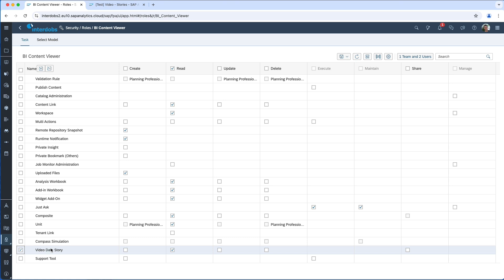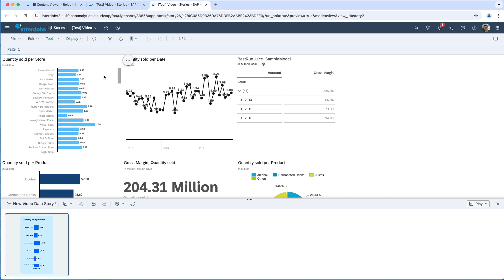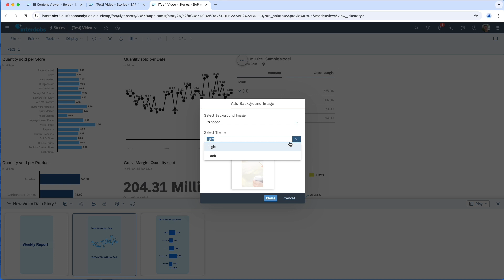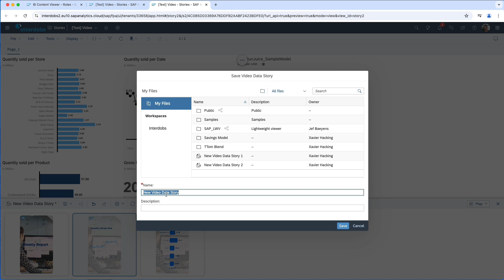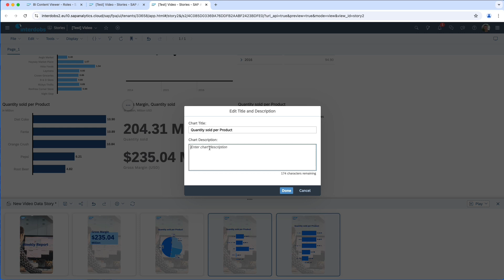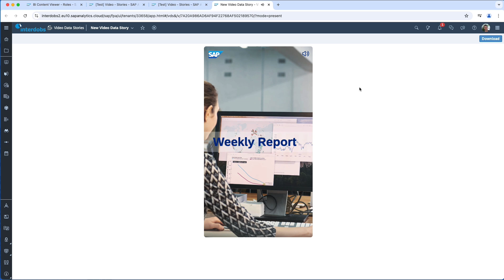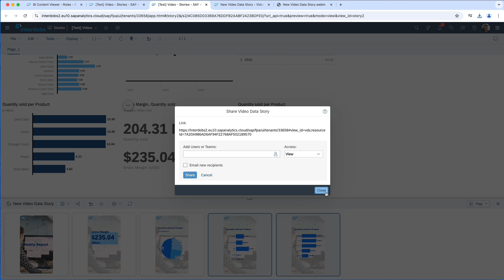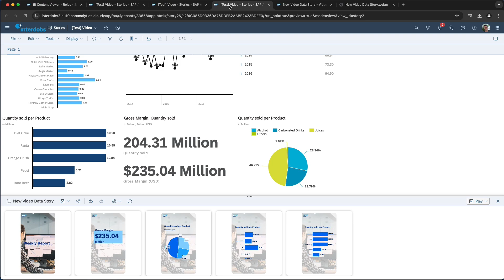SAP Analytics Cloud Video Data Story [2024.25]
SAP Analytics Cloud release 2025.Q1 is almost here so let's check out some of the new features! In this video I'm trying out the new "Video Data Story" option, which lets you create simple videos from your story widgets.